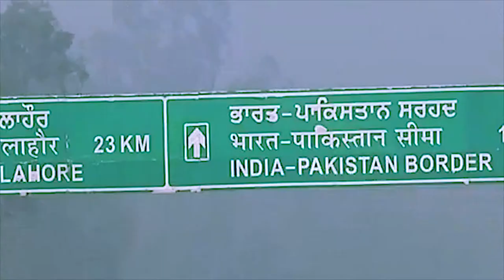The World This Week ជំលោះរវាងឥណ្ឌានិងប៉ាគីស្ថាន